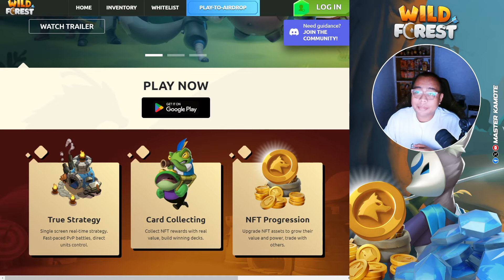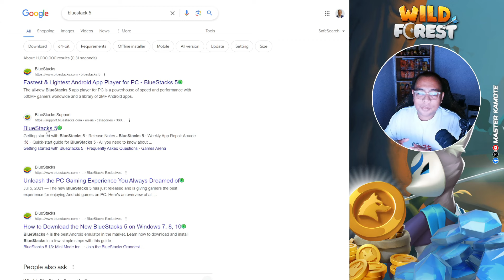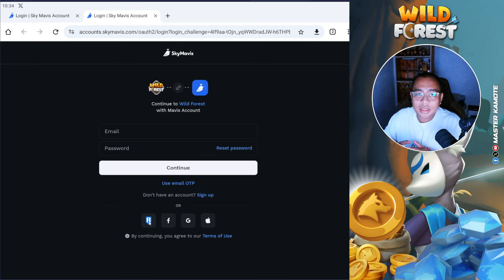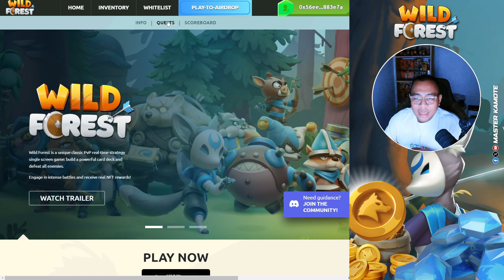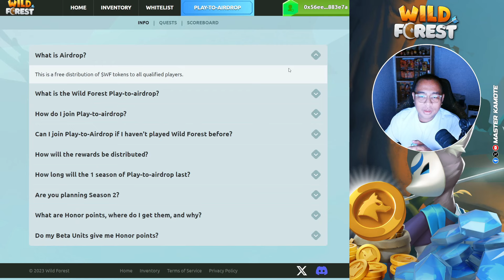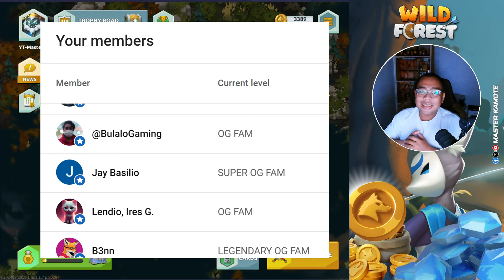HOW TO PARTICIPATE IN WILD FOREST P2A SEASON 1 [FIL]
In this video I show you how to participate in Wild Forest Play-2-Airdrop Season 1